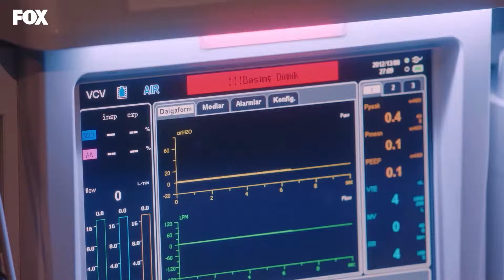Parte 30 Por 55 Minutos - Doctor Milagro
Parte 30 Por 55 Minutos - ¿QUÉ PASÓ EN EL EPISODIO 30?

Ali es hijo de una familia pobre que creció en una ciudad de provincias. Debido a su autismo y síndrome del sabio, fue constantemente excluido y marginado por su entorno. Al tener dificultades para comunicarse, Ali tiene dos amigos en su vida. Uno es su hermano, y el segundo es su conejo. Ali, que los perdió a ambos a la vez, pide un solo deseo: la gente no debería morir. Ali, que fue repudiado por su padre tras la muerte de su hermano, crece en un orfanato. El médico Adil, que descubre a Ali, que tiene tremendas habilidades médicas debido al síndrome del sabio, se ocupa de Ali. Ali, quien ganó la escuela de medicina y terminó primero, comienza a trabajar como asistente de cirugía en el hospital donTENEMOS QUE ACEPTAR

ETIQUETA
PRODUCCIÓN: MF PRODUCCIÓN
PRODUCTORA: ASENA BULBULOGLU
DIRECTOR: YAGIZ ALP AKAYDIN
ESCENARIO: PINAR BULUT y ONUR KORALP
GÉNERO: DRAMA